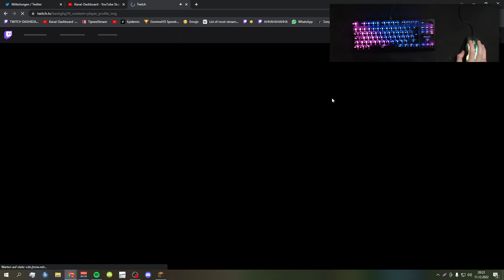Basti stirbt fast im Nether Deathrun 2.0!!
90% von den CLIPS sind von CRAFT ATTACK 10 oder CRAFT ATTACK 9 zsm mit TRYMACS, BASTIGHG, FABO, HUGO, UNSYMPATHISCHTV, HERRBERGMANN, HONEYPUU, REWI oder REWINSIDE STEGI